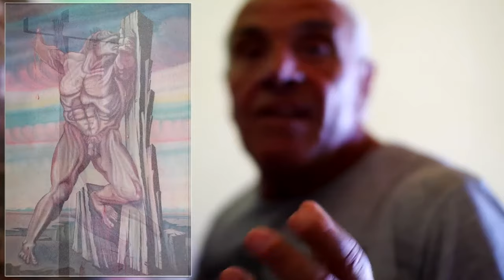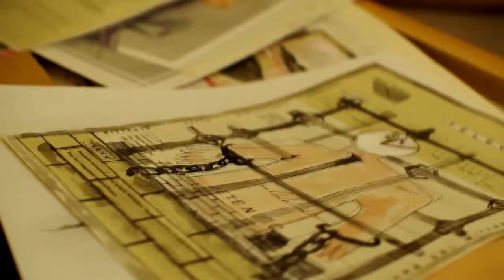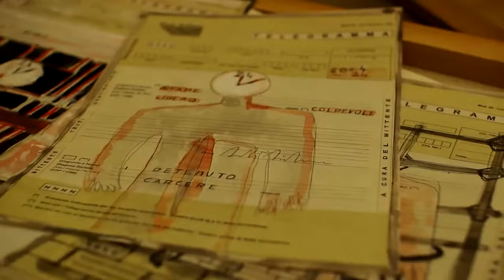L'ORIGINE DEL TUTTO - SANTI SINDONI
La versione integrale dello spettacolo che il maestro Santi Sindoni ha tenuto nella serata dell'8 agosto 2017 a Caldarà (Me).

Contenuto extra: intervista al Maestro che ci introduce nei misteri della sua arte.